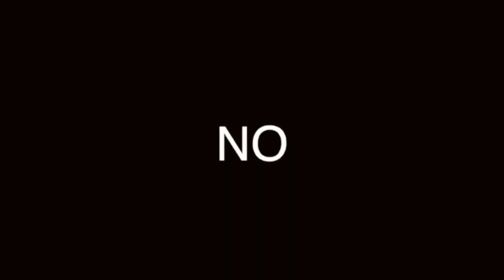7 PRENDAS BASICAS PARA PRIMAVERA para HOMBRES (2020): te harán ver más ATRACTIVO, CÓMODO y MASCULINO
NO DEJES PASAR LA PRIMAVERA SIN LUCIR BIEN, ESTANDO EN CASA O NO TE SENTIRÁS MÁS CÓMODO

Visita nuestro sitio asociado de Amazon para productos de tu interés: